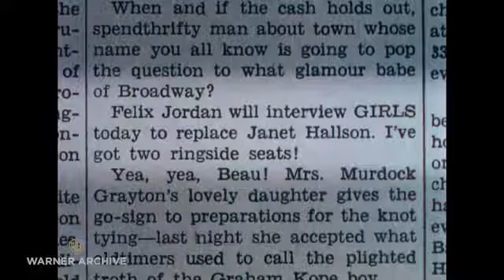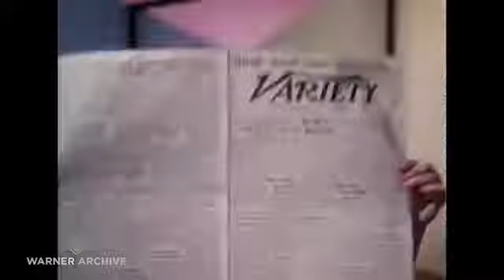Give A Girl A Break 1953